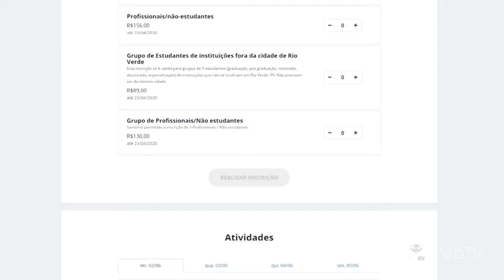10º Congresso de Psicologia